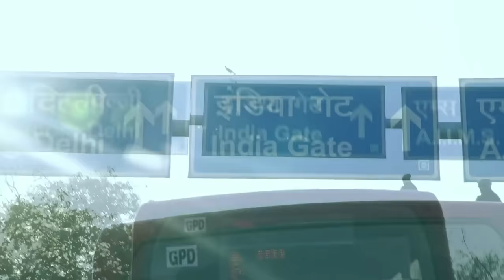Tottaa Pataaka Item Maal (HD) Full film.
After 4 years on Netflix, you can now watch the film for free here.

Four women kidnap a man to try to make him experience what the everyday fear of rape feels like, in Delhi.

An attempt to try a thought experiment in cinema. Don't miss the end.